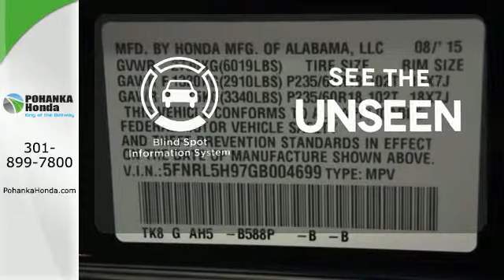2016 Honda Odyssey Washington DC Honda Dealer, MD HGB004699 - SOLD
Year: 2016
Make: Honda
Model: Odyssey
Trim: Touring Elite
Engine: 3.5L V6 SOHC i-VTEC 24V
Transmission: 6-Speed Automatic
Color: Blue
Stock #: HGB004699
VIN: 5FNRL5H97GB004699
Switch to Pohanka Honda Capitol Heights! Type your sentence here. Honda has done it again! They have built some really good vehicles and this gorgeous-looking 2016 Honda Odyssey is no exception. A simple turn of the ignition and you'll be SOLD! Nobody can resist this van. Pohanka Honda, King of the Beltway!

Address:
1772 Ritchie Station Court Capitol Heights MD